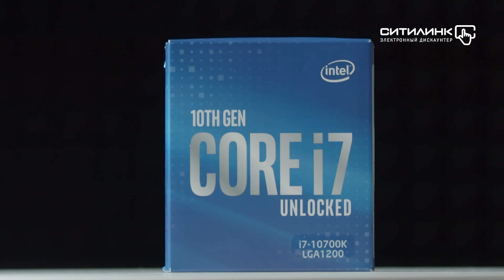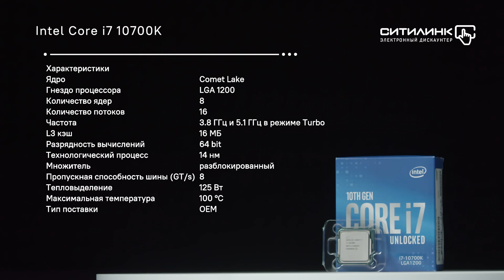Обзор процессора INTEL Core i7 10700K, LGA 1200, BOX | Ситилинк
Товар: [1369051]